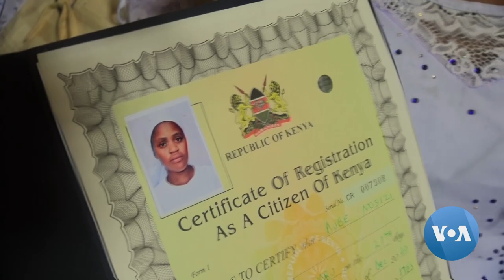Shona Celebrate Kenyan Citizenship as Decades of Closed Legal Doors Open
Brenda Mulinya takes a look at what the legal change means for the Shona in this report from Nairobi